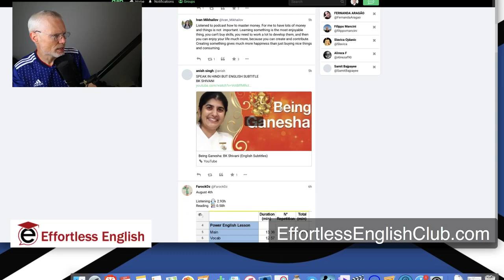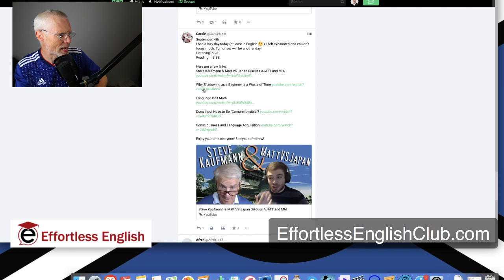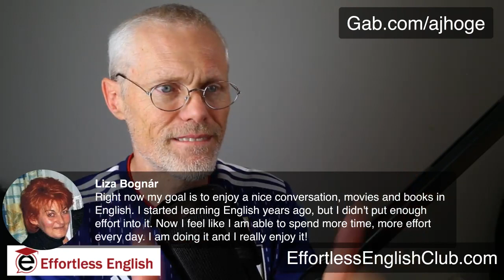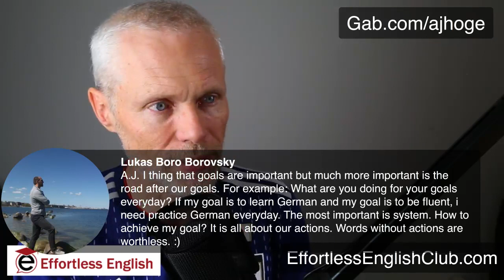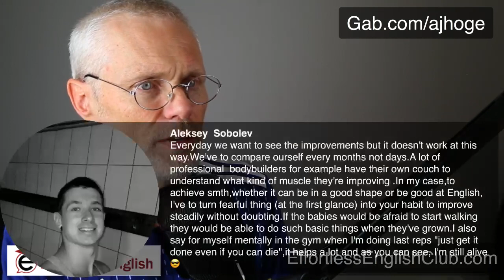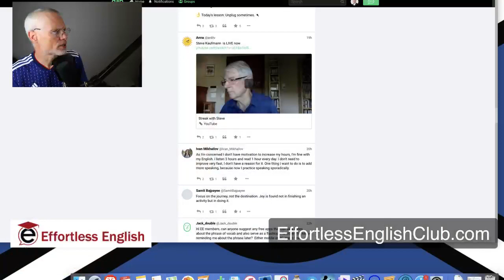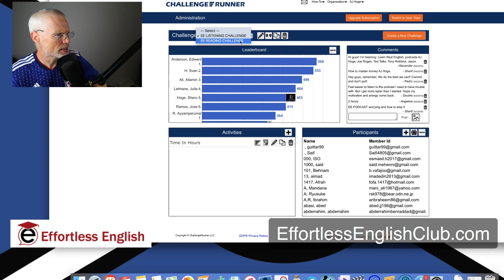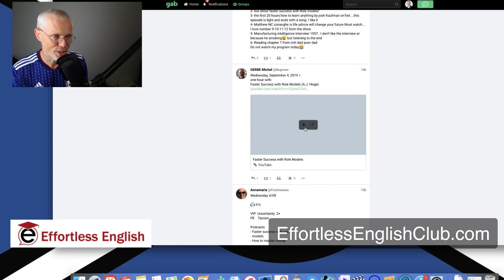What is the SECRET to making goals?